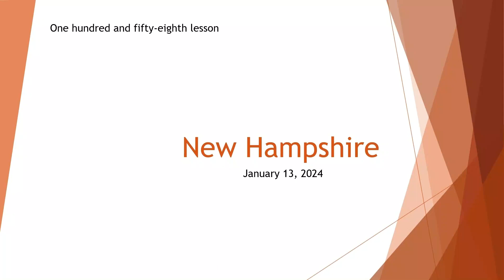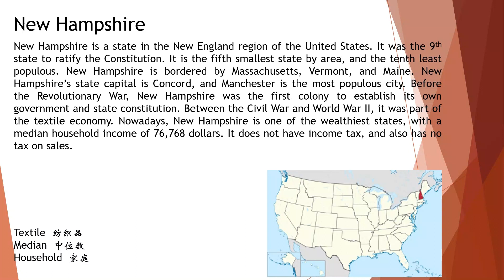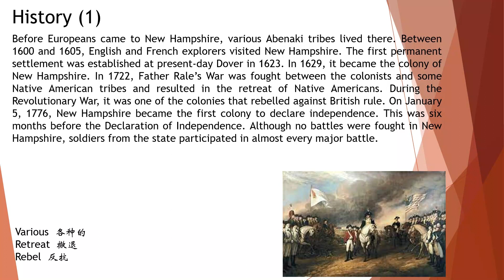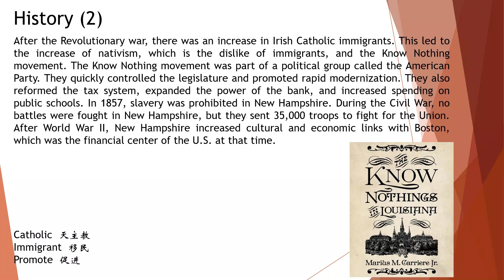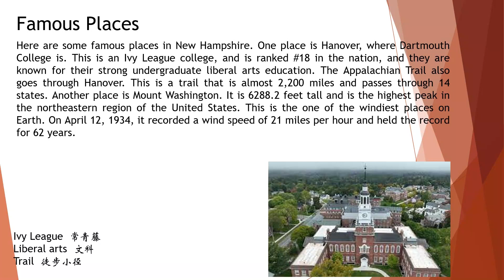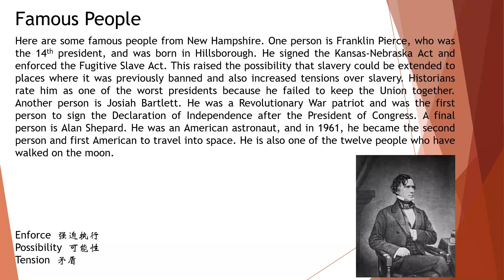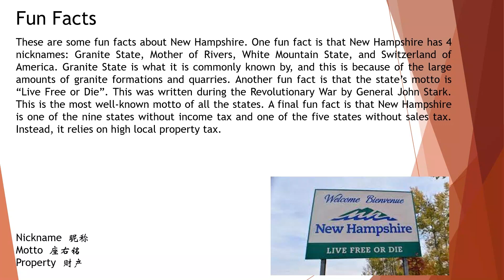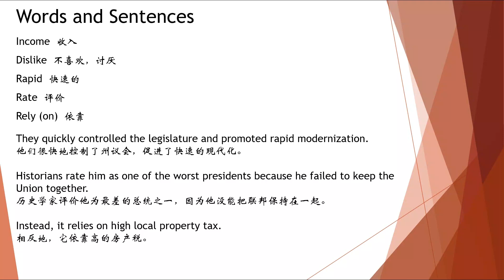中学英语系列 Lesson 73: New Hampshire 新罕布什州 (1-13-2024)